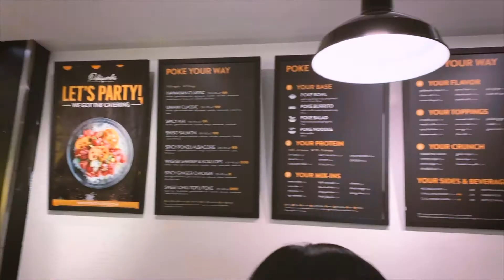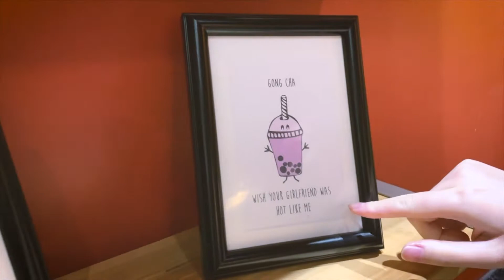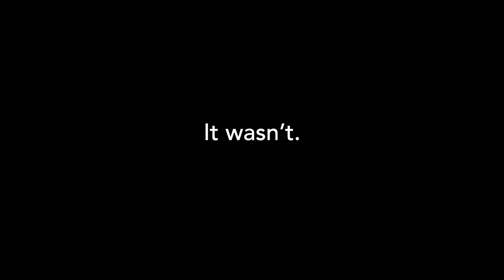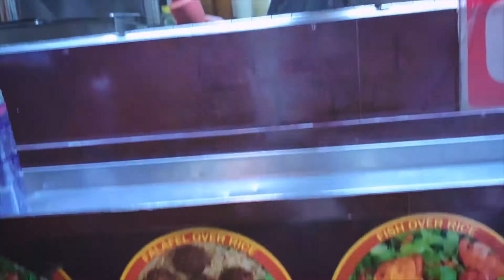WE SAW CARDI B'S HAEIR (NYC VLOG #1)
First episode of our spring break New York vlog!!

We fly to NYC and eat a couple local restaurants near our place... watch out for more exciting episodes to come!!